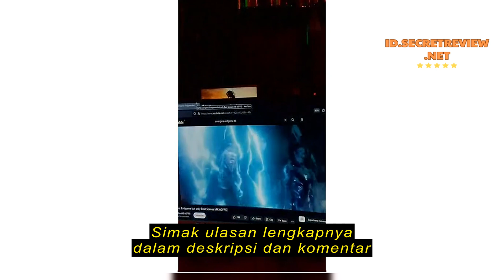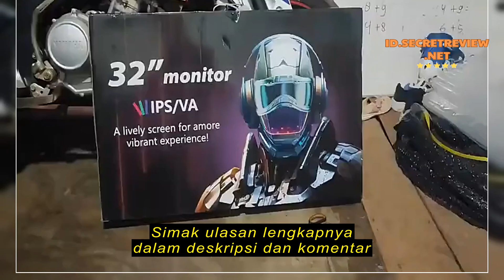Review MIIGO- layar lengkung 32 inci , tampilan HD , monitor game profesional , tampilan layar besa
MIIGO- layar lengkung 32 inci , tampilan HD , monitor game profesional , tampilan layar besar , kecepatan refresh 75Hz